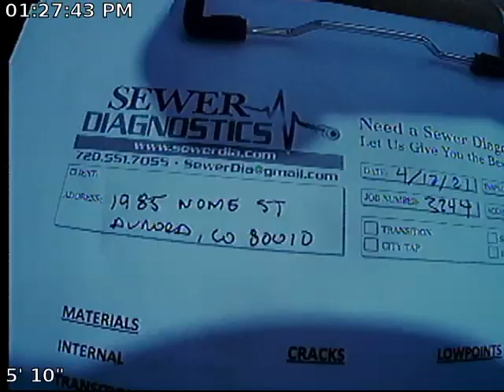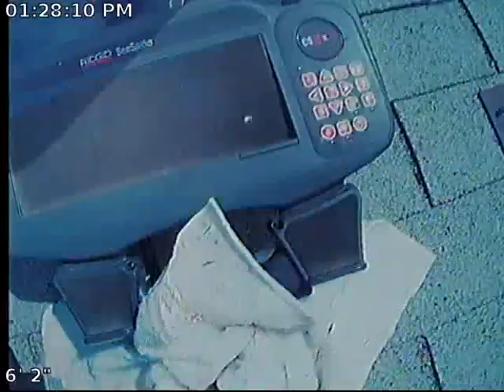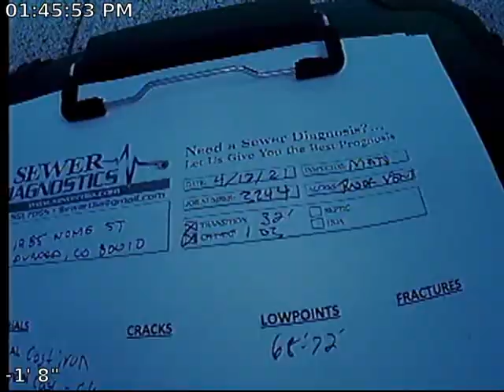Nome Sewer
sewer Inspection